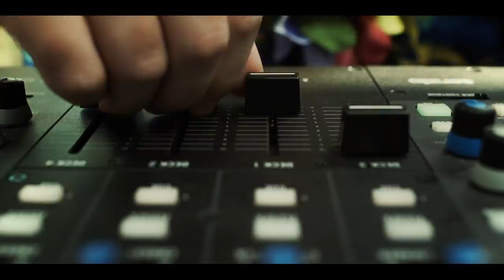BĂLAȘA PercuSsion Group - Tropicália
Production/Directing by Gabriel Bălașa, George Groșescu
Mix music - George Zală DJ
Recordings, Mixing & Mastering by Cutover Studio ( BenZen)
Filmed by George Groșescu; Marius Mihordescu, Adrian Miclea, Robert Milescu
Editing by George Groșescu
 Dancers by KeAloha Trupa: Amira Hayam; Aura Teodorescu, Melania Popa
Performers: Horia Suciu, Luca Sfura, Manea Cristina Betina, Ana Bivolan; Boțan Lăcrămioara; Oana Beșliu, Valentina Sava, Robert Milescu, George Verdeață, Bogdan Stamate, Macovei Elena, Roxana Turcu, Roxana Elena Leon, Nicky Badea, Cătălin-Marius Croitoru, Verona Croitoru
Costume/ Concept - G. Bălașa, Amira KeAloha Trupa
Thank Autonet, Go Pro RO,